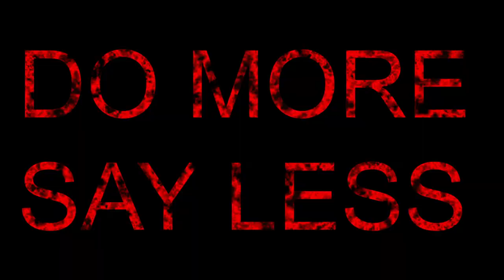SUU vs EWU Jan 25 2020